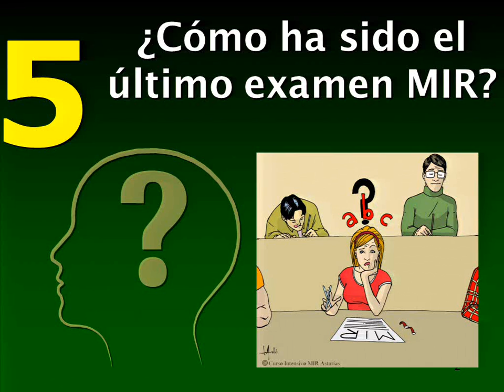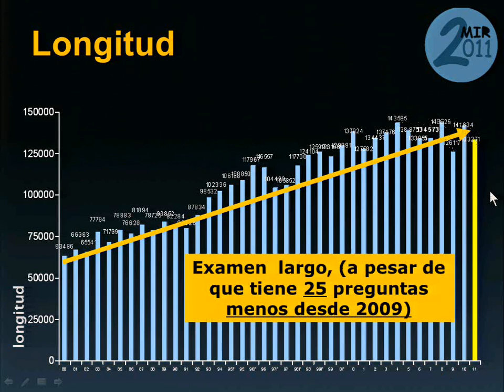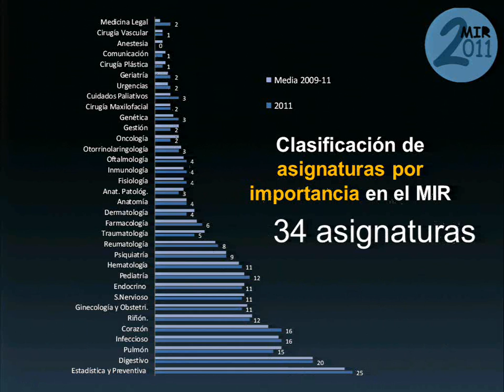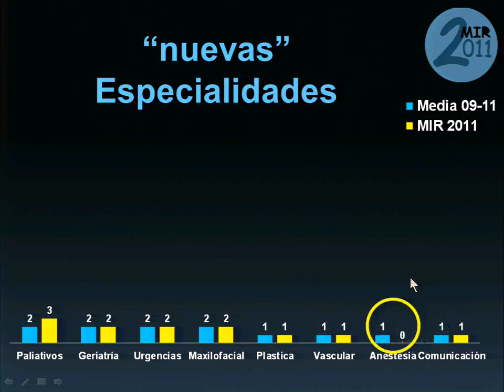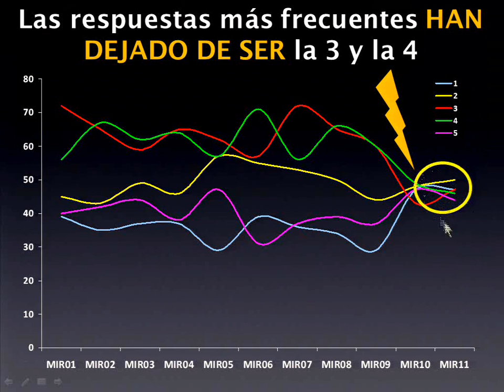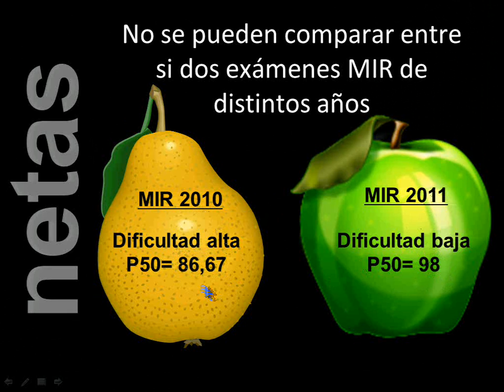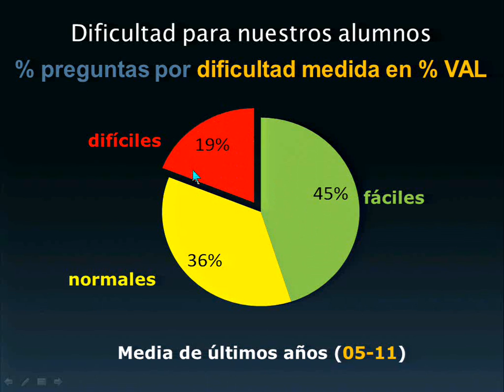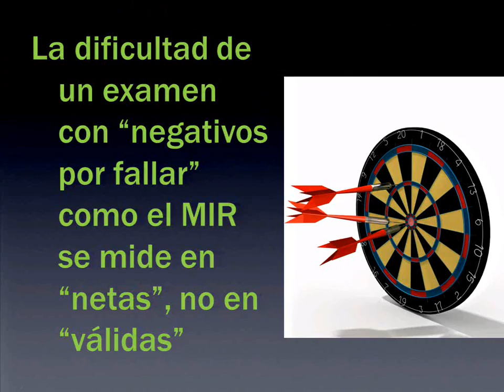¿Como ha sido el examen MIR 2011? Realizado en enero de 2012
Comentario sobre el examen MIR 2011 realizado en enero de 2012.